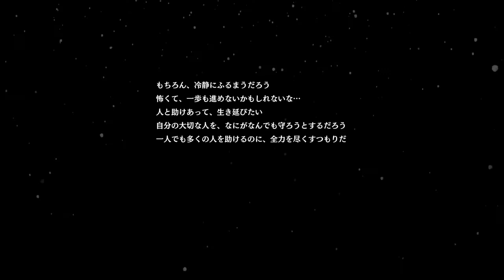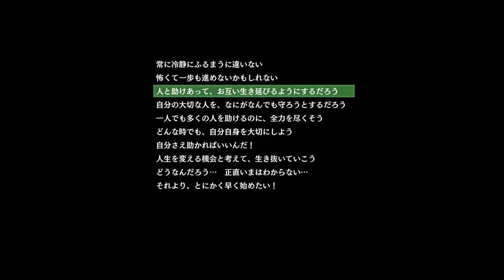かなりリアルだ… 自称イケボの実況者が絶体絶命都市4Plus 体験版を10分くらいやってみた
かなりリアル 自称イケボの実況者が絶体絶命都市4Plus 体験版を10分くらいやってみた